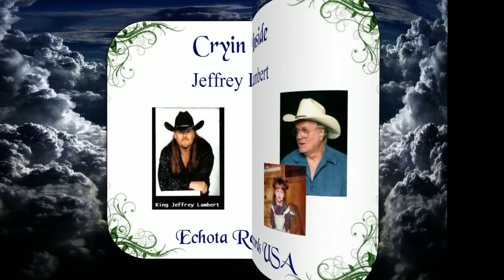JEFFERY LAMBERT =" CRYING INSIDE"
VOCALS BY "JEFFERY LAMBERT"  CAMEO'S BY "THE CANADIAN COUNTRY  CONNECTION" LYRICS BY "TERRY LEE REID" & "JEFFERY LAMBERT" PRODUCED BY "ED GOWEN" & TIM HICKS" FOR "ECHOTA RECORDS U.S.A." = VIDEO BY CHARLES LEON SR